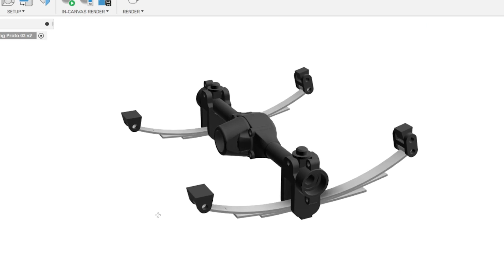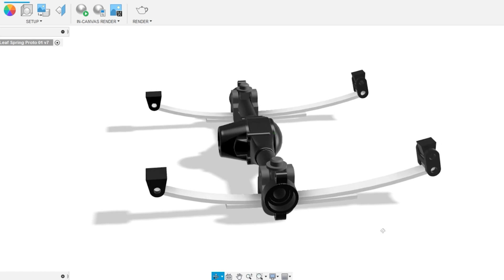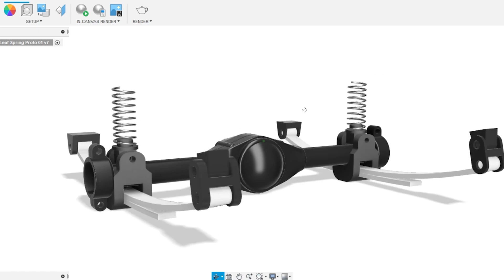Now Available 3D Printable Leaf Spring Suspension for 1/24 Scale RC Cars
After designing and 3D printing a leaf spring rear suspension for my 1/25 scale 1978 Trans Am model car to RC project, I've put together a little set with the custom parts that I designed for that build. This set includes the STL files for the parts that I designed. As discussed, these leaf springs have their advantages and disadvantages when compared to the linkage suspension set ups I've used on prior projects.